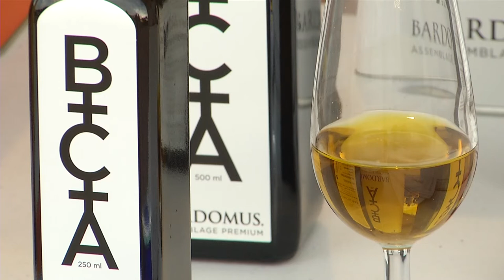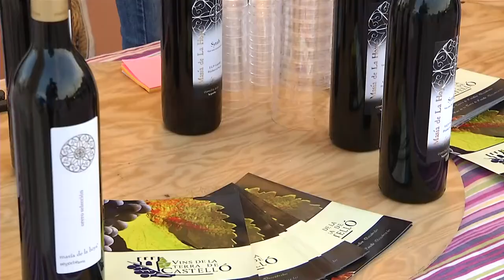El ‘Street Showcooking Castelló Ruta de Sabor’ tuvo lugar en el Grao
Los productos gastronómicos de la costa castellonense han sido los protagonistas en la primera de las dos jornadas del espectacular Street Showcooking que ha organizado la Diputación de Castellón con la colaboración del Puerto de Castellón con el objetivo de seguir mejorando el consumo de productos autóctonos de la provincia de Castellón como parte de las actuaciones contempladas por la marca-guía Castelló Ruta de Sabor.